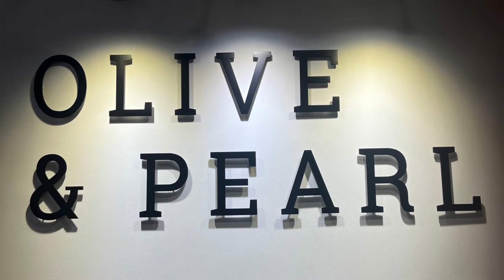Shop Cody with OLIVE & PEARL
Find OLIVE & PEARL at 1183 Sheridan Avenue for hand-poured candles and unique gifts as you shopsmall this holiday season. Shop Cody and Keep the Cheer Here!